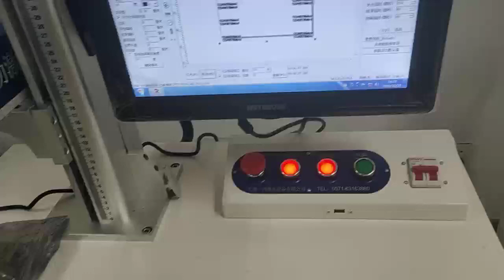animal ear tag marking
12 animal ear labels can be printed at once, and we can also design skip number markings for you. And also input all the numbers to be printed at once,So the worker only need to replace the blank ear labels according to time, which saves time and does not cause number errors due to operator errors.